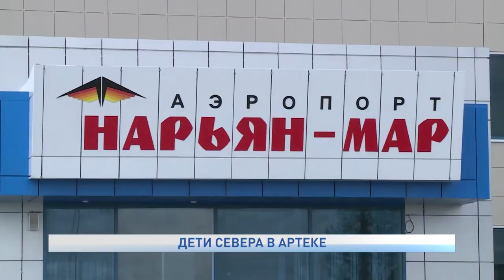ДЕТИ СЕВЕРА В АРТЕКЕ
Юные жители Ненецкого округа отправились в Артек. Дети, добившиеся успехов в учебе, творчестве, спорте и общественной деятельности будут отдыхать на черноморском побережье и получать новые знания. Подробности в сюжете Василия Хатанзейского.